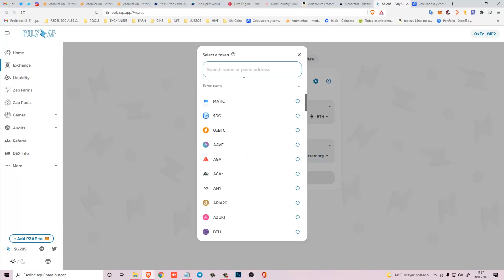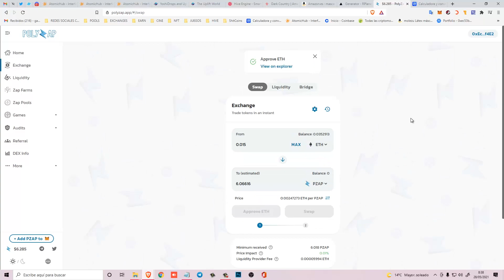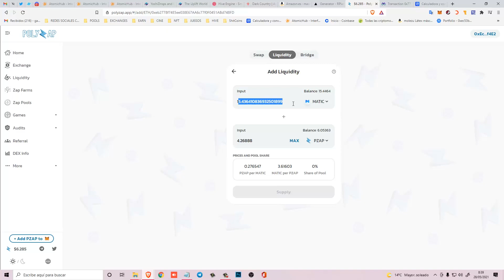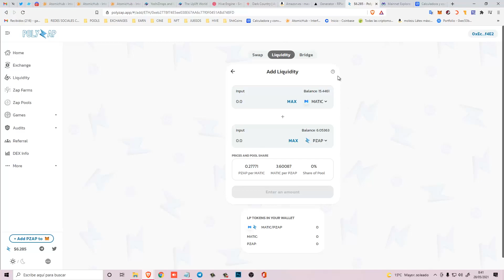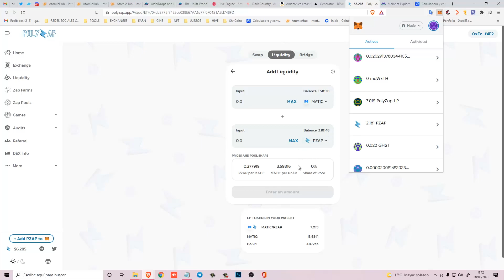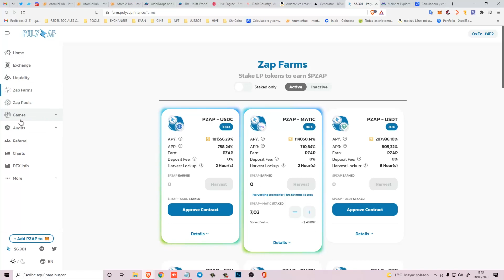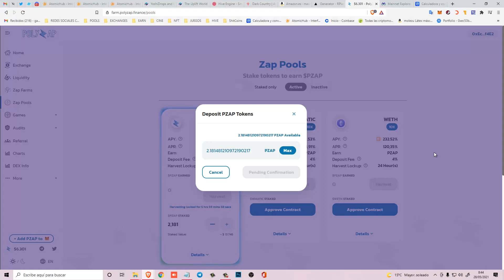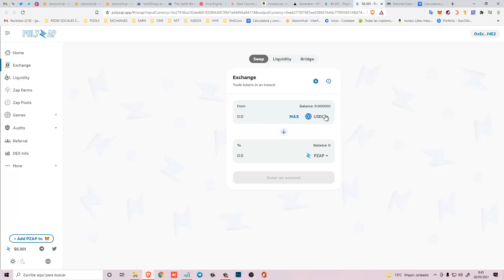PolyZap. Primera Pool / Farm / Stake en MATIC. Comisiones bajas, APR altisimo!